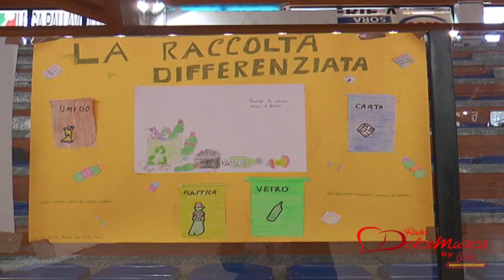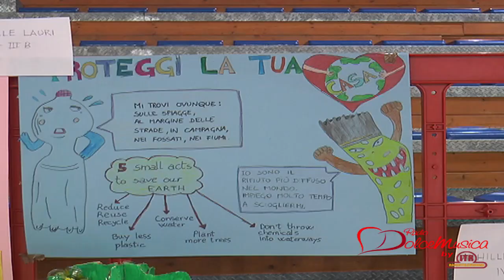SORA 01/06/23 – “RIFIUTI…LA NOSTRA TRACCIA NELL’AMBIENTE”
Si è concluso, giovedì 1 giugno, con un evento presso il Palazzetto dello sport "Luca Polsinelli" di Sora, il progetto di educazione ambientale “Rifiuti…la nostra traccia nell’ambiente” a cura di Ambiente e Aalute SRL e del comune di sora con la collaborazione della Riserva Naturale Regionale Lago di Posta Fibreno. Al progetto di educazione ambientale hanno preso parte tutti gli studenti delle scuole primarie della città.

Intervistati:
Antonio Mele – Presidente Ambiente e Salute SRL
Antonio Lecce – Direttore  Riserva Naturale Regionale Lago di Posta Fibreno
Francesca Di Vito – Consigliere Comune di Sora